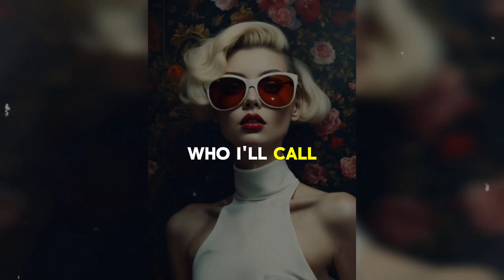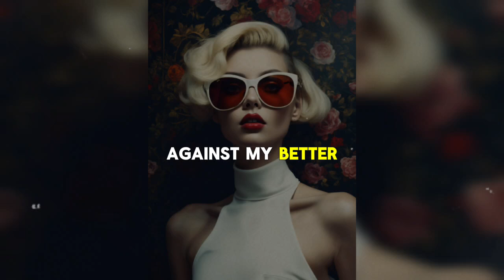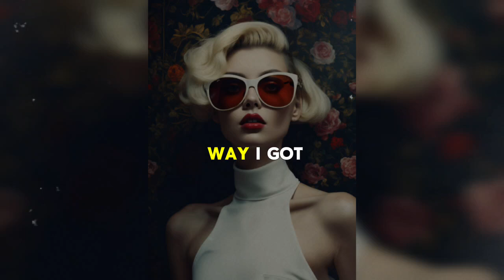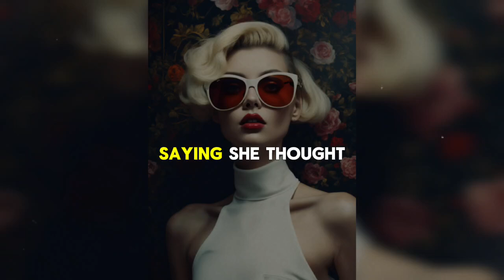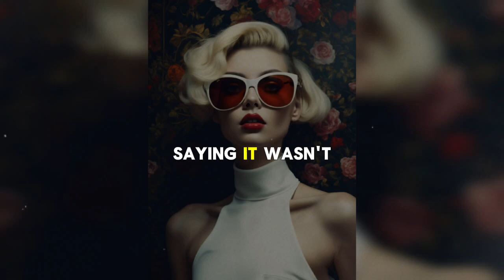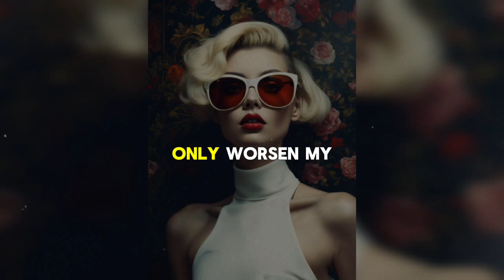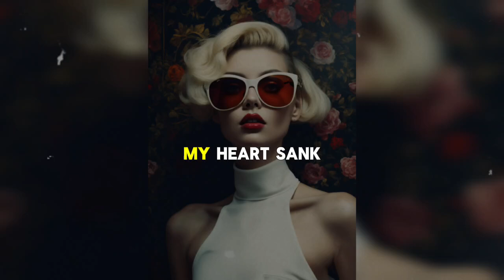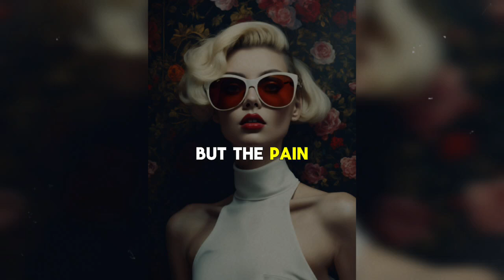Caught My Girlfriend Cheating in Public with Another Guy – The Shocking Aftermath Unveiled